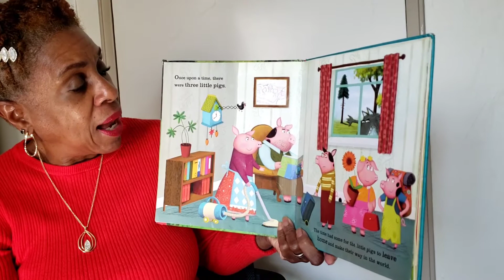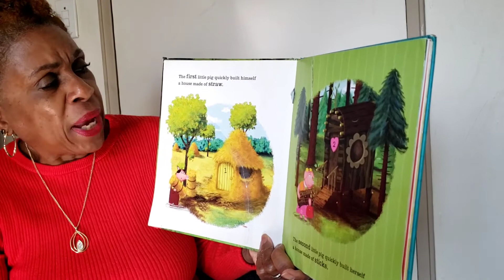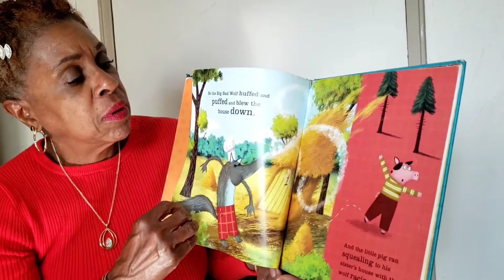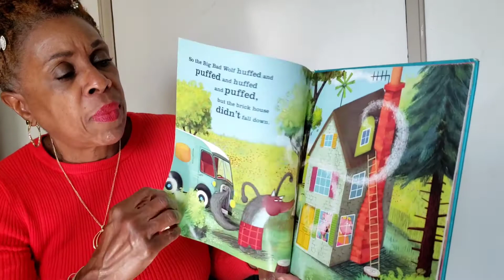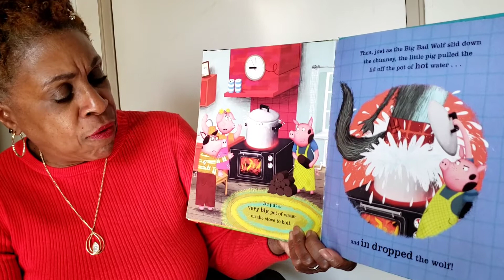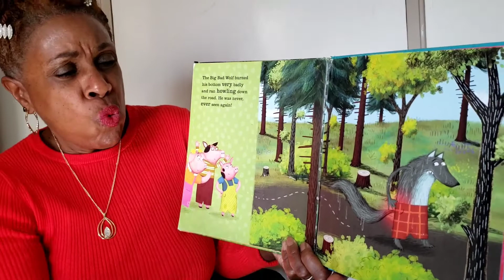The Three Little Pigs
What happens to the three pigs when they meet the big bad wolf?